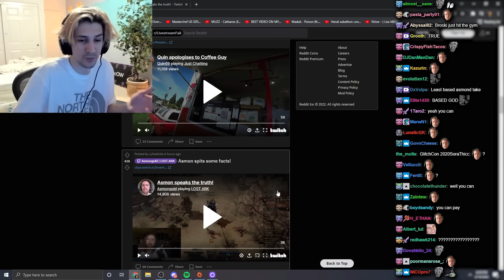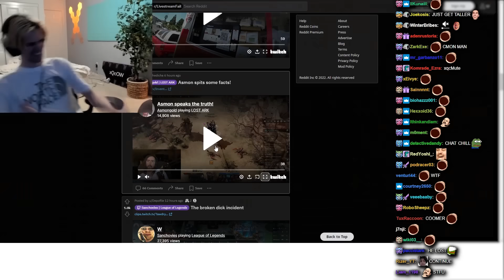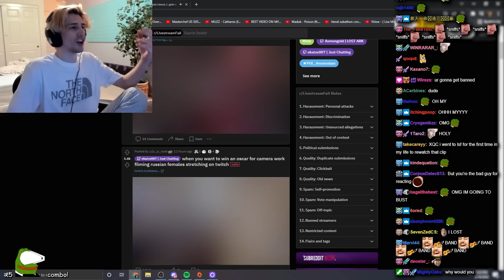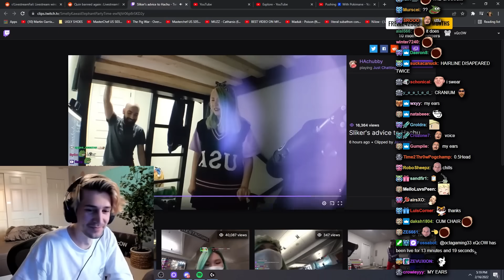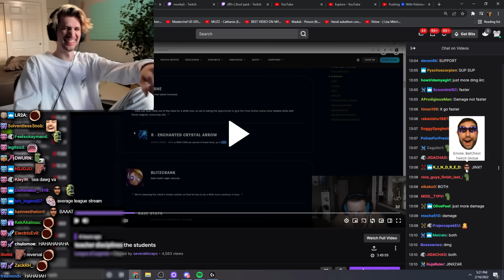I REGRET TAKING THIS PICTURE - xQcOW Stream Highlights #324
Outro: Pokelawls - Mask